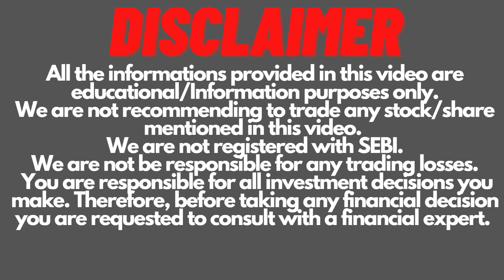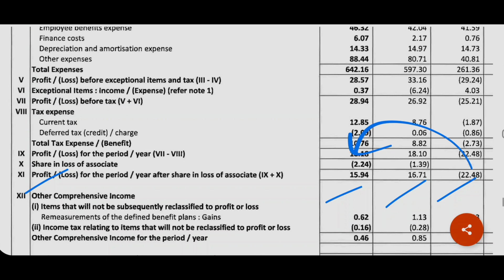Greaves Cotton Q1 result | Greaves Cotton Share Latest News | Invest Mantra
Greaves Cotton Q1 result FY2023.